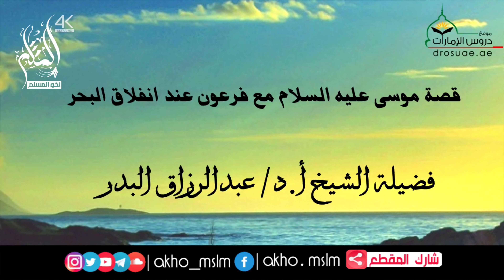قصة موسى عليه السلام مع فرعون عند انفلاق البحر - الشيخ عبد الرزاق البدر